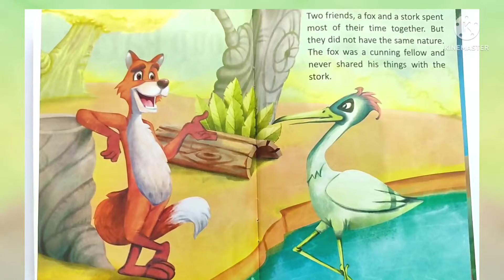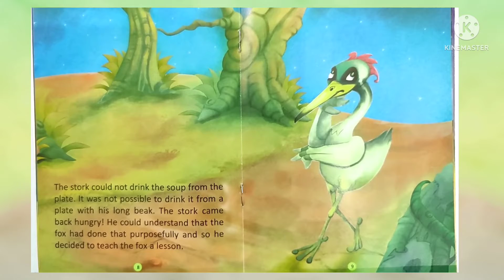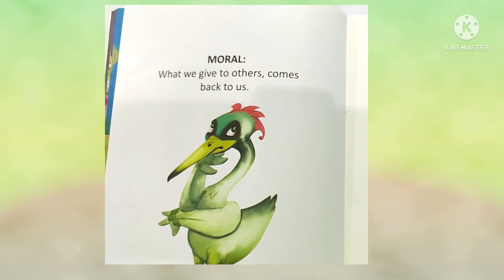The soup party